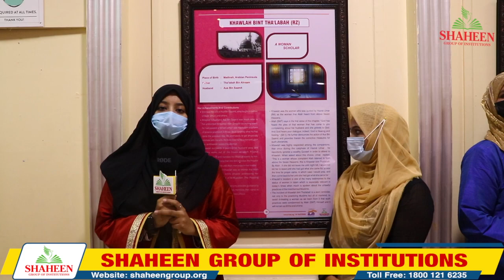Mother Of Believers | Hazrat Khawlah Bint Tha Labah (RZ)